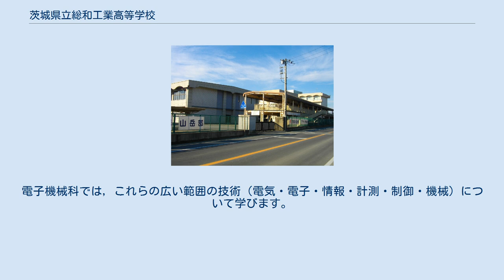茨城県立総和工業高等学校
茨城県立総和工業高等学校（いばらきけんりつそうわこうぎょうこうとうがっこう）は、茨城県古河市に所在する公立の工業高等学校。
通称「そうわこう」と呼ばれている。
 機械技術の基本的知識を，授業や実習を通して幅広く学習します。
旋盤・溶接・内燃機関等の実習，ＣＡＤやＣＮＣフライスの先端技術の学習や，資格取得にも取り組んでいきます。
そして，技術革新の時代に対応できる技術者の育成を目指しています。
 工業立国日本は，優れた生産技術を持って品質のよい製品をつくります。
この製品をつくり出す設備や方法は，電気電子・情報・機械などの技術に支えられています。
電子機械科では，これらの広い範囲の技術（電気・電子・情報・計測・制御・機械）について学びます。
 現在，ものづくりは「ＩＯＴ」（インターネットを活用したものづくり）の時代と言われています。
本校電気科も「ＩＯＴ」に対応し，２年生までに電気技術，３年生で情報技術について学習し，企業で即戦力として働ける技術者の育成を目指しています。
電気工事士の資格も取得可能です。
 ［2018年以降は省略］ ・辻 武晴 - 2019年～2020年 ・勝田 滋 - 2020年～